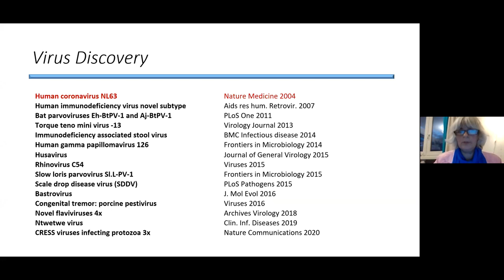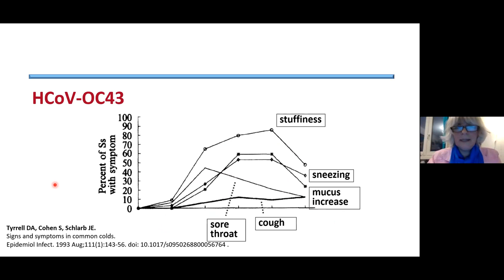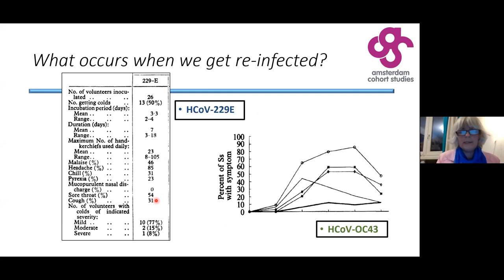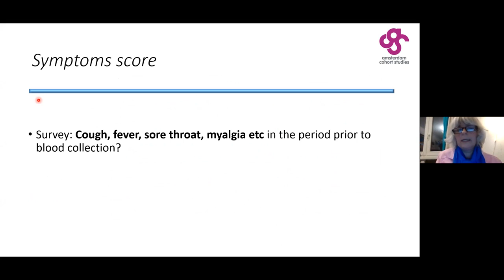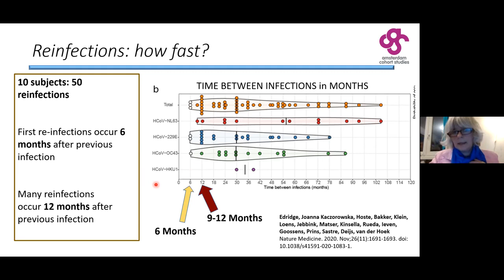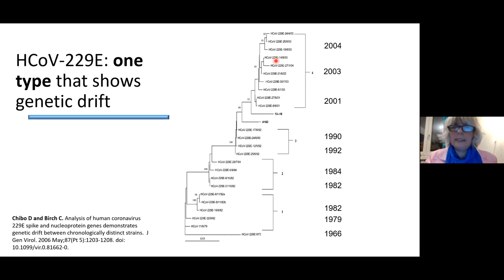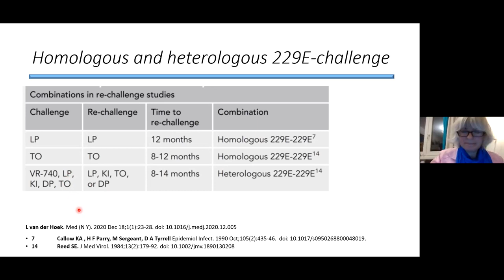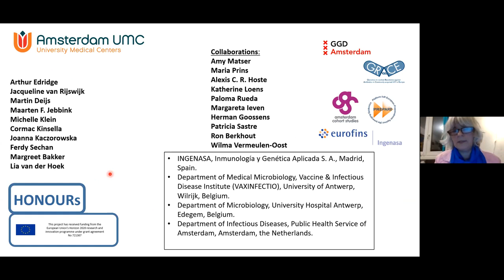Lia van der Hoek, Virtual COVID-19 Symposium: December 15, 2021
Lia van der Hoek, PhD Associate Professor, Medical Microbiology & Infection Prevention, Amsterdam University Medical Centers, the Netherlands, SARS-CoV-2 re-infections: Lessons from other coronaviruses

There are five sets of coronaviruses: Alpha, Beta, Gamma and Delta coronaviruses. Out of these, we got 4 seasons of COVID: HCoV:NL63 (2004), HCoV:229E (1966) from Alpha set and HCoV:OC43 (1967) and HCoV:HKU1 (2005) from Beta set. FIP Virus responsible for COVID in animals is from Alpha set.
26 volunteers were inoculated with HCoV:229E, out of which 50% developed cold. This concludes that HCoV:OC43 and HCoV:229E are common cold viruses. HCoV:OC43 shows major seroconversion in children. First infection by all four non-severe acute respiratory syndrome human corona takes place during childhood.
In HIV negative patients, cough, fever, sore throat and myalgia are common symptoms prior to ELISA ( C terminal part of protein). During infection, there is a rise of 1.4 times in antibodies. HCoV:HKU1 has less relation with the other three viruses. Natural infection in human coronavirus and feline coronavirus can occur frequently one-year post infection or in a shorter term.
HCoV: NL63 and HCoV:HKU1 have two types that co-circulates. HCoV:OC43 has two/or more types. HCoV: 229E has one type which shows genetic drift. Experimental infections with HCoV-229E shows vulnerability when there are different types. More vulnerability is seen in re-challenge when the second virus is of a different variant. More vulnerability is seen in re-challenge when a virus is not currently circulating.